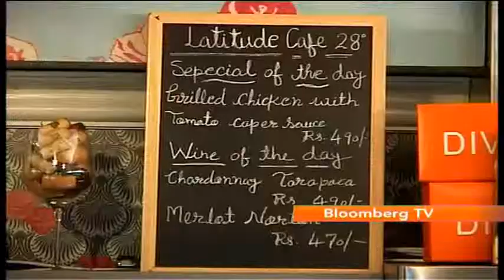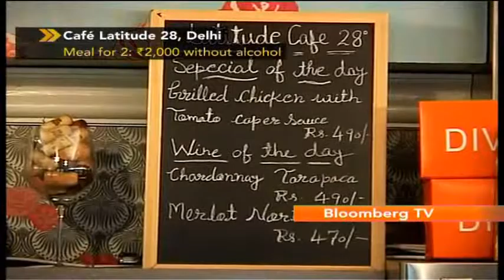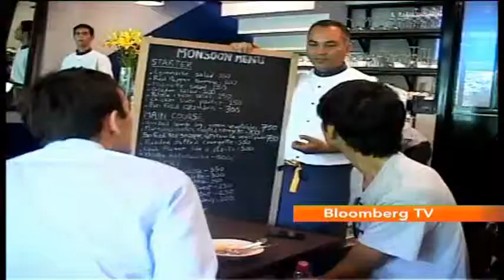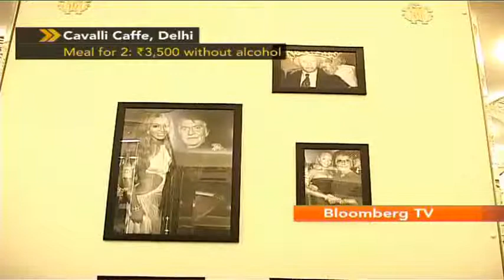Aspire - Experience Fine Dining At Cafes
There was a time when cafes used to be all about catching up over coffee, today it is much more than that. The décor has changed and there is so much more on the offer when one looks at the menu. Aspire lists some of the classiest cafes across Mumbai, Delhi and Bangalore.